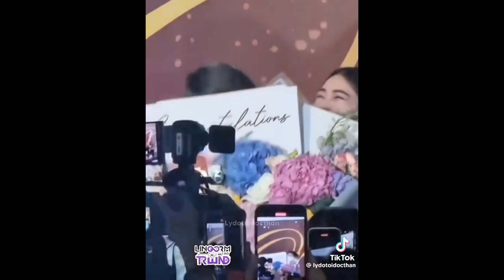|7| TikTok LingOrm | Tổng hợp TikTok LingOrm | Lingling Kwong x Orm Kornnaphat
Tổng hợp TikTok LingOrm #7
Nếu mọi người muốn mình tổng hợp tiktok về cái gì thì hãy bình luận phía bên dưới ạ ^-^